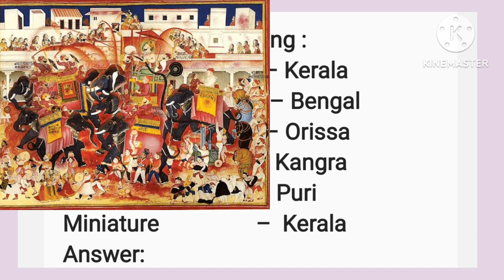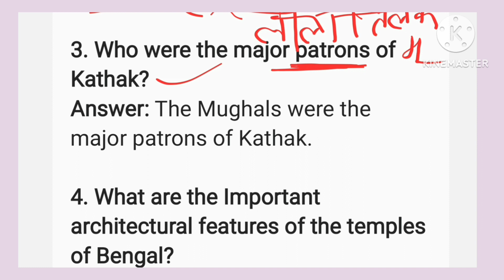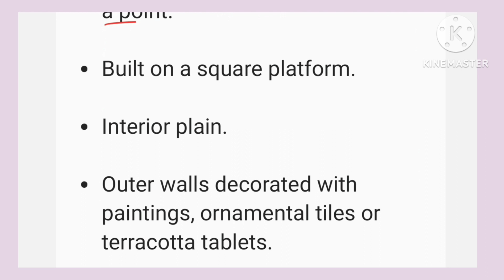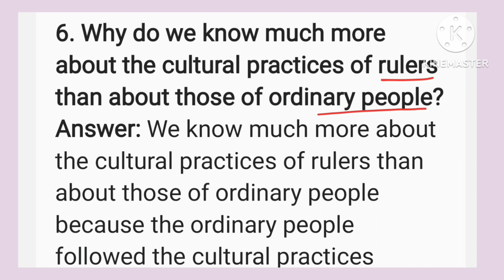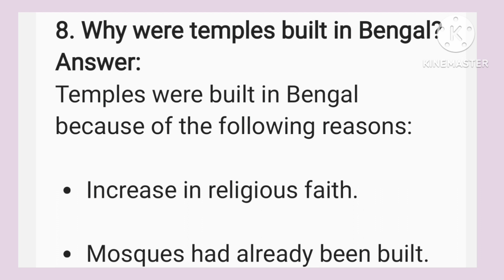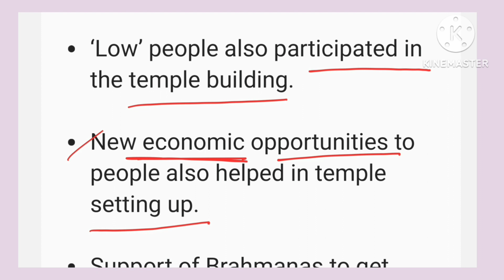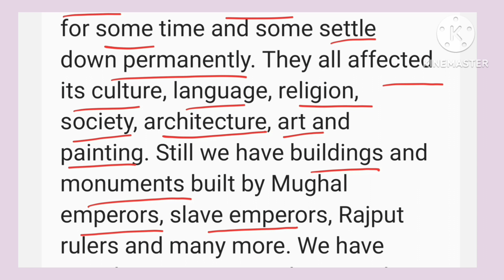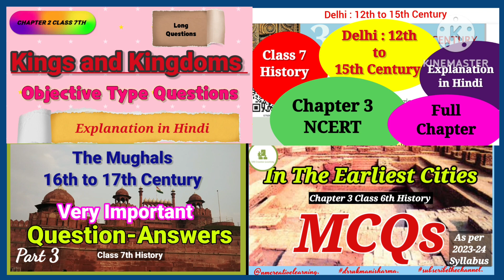The Making Of Regional Cultures, NCERT Solutions 2023-24, Chapter 7th, Class 7th History